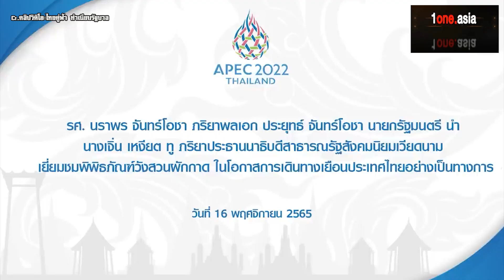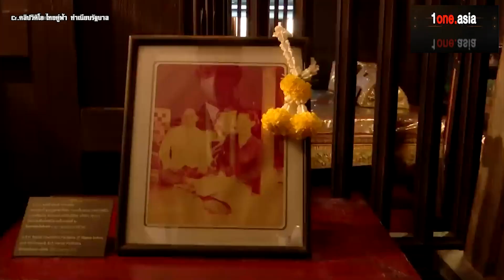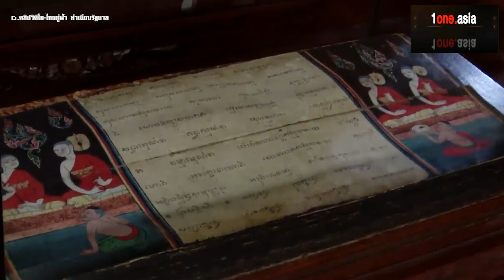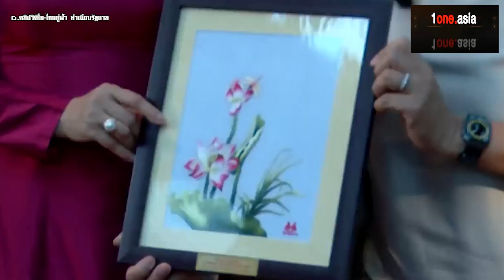อ.น้อง นำ ภริยา"ปธน.เวียดนาม"ชมวังสวนผักกาด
มาติดตามควันหลงการประชุมเอกเปกกันต่อ มาดูบทบาทของภริยานายกฯรัฐมนตรีกันบ้าง  วันที่ 16 พฤศจิกายน 2565  รศ. นราพร จันทร์โอชา ภริยานายกรัฐมนตรี นำ นางเจิ่น เหงียต ทู ภริยาประธานนาธิบดีสาธารณรัฐสังคมนิยมเวียดนาม เยี่ยมชมพิพิธภัณฑ์วังสวนผักกาด ในโอกาสการเดินทางเยือนประเทศไทยอย่างเป็นทางการ
ณ พิพิธภัณฑ์วังสวนผักกาด เขตราชเทวี กรุงเทพมหานคร บรรยากาศเป็นไปอย่างผ่อนคลาย และเป็นกันเอง ไปติดตามกันครับ คลิกอ่านรายละเอียด